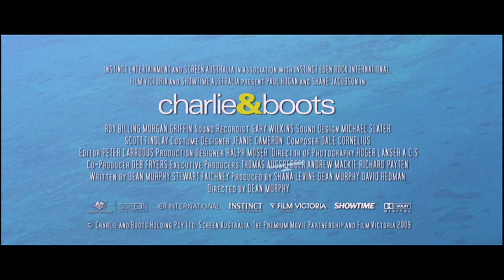Charlie and Boots Trailer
Aussie icons Paul Hogan and Shane Jacobson come together to play Charlie & Boots. An estranged father and son reluctantly reunite to fulfill a lifelong dream -- drive from Victoria to Australia's northern tip to fish off Cape York. From the team behind the Aussie box office hit Strange Bedfellows and two of our biggest box office stars comes this hilarious and heart-warming comedy.